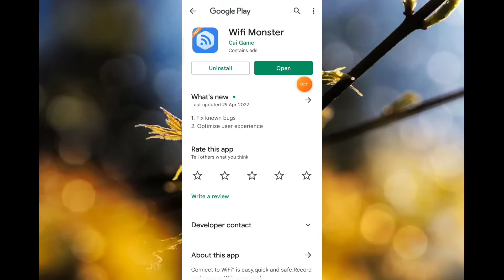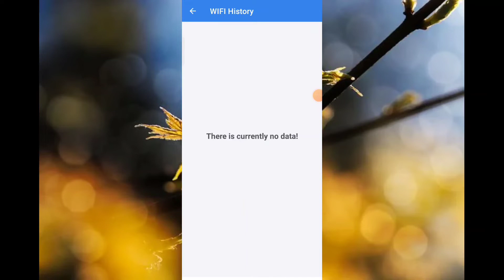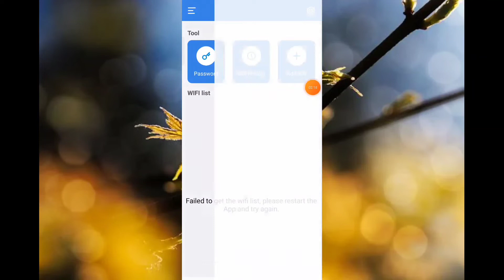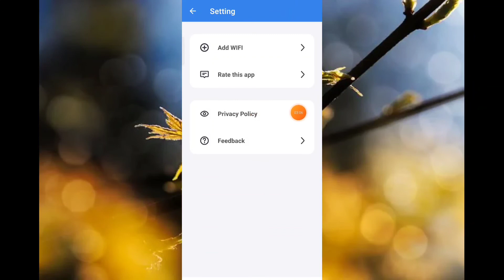Wife Monster App Kaise Use Kare ।। how to use wifi monster app ।। Wifi Monster App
About video :-
Hello dosto Aaj Ki video me ham baat karenge wifi Monster app ke bare me.